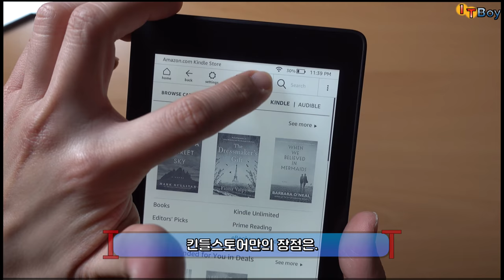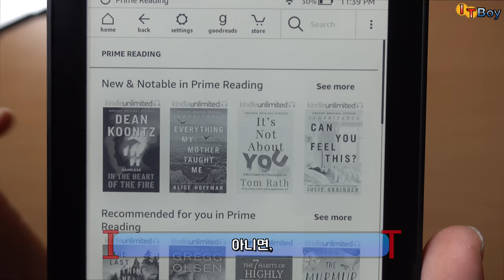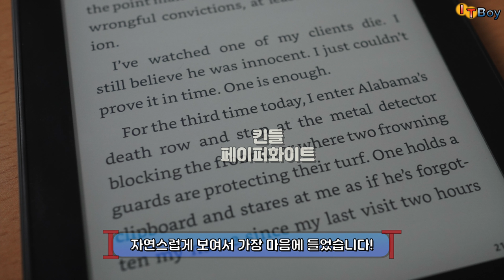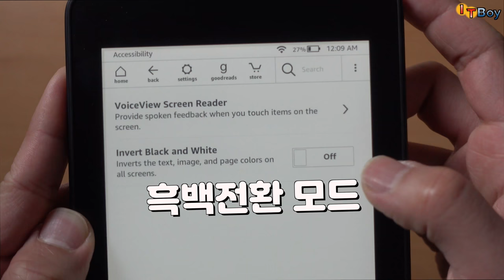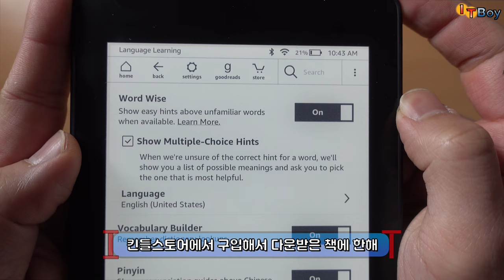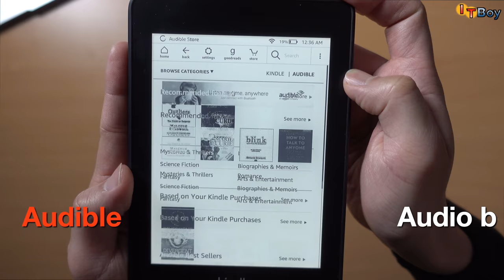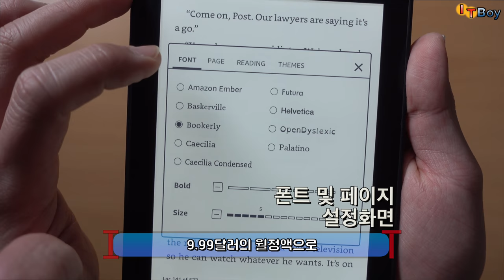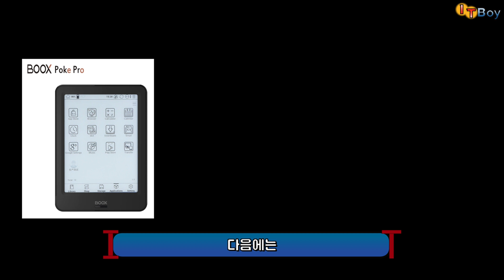이북리더기 아마존 킨들 페이퍼화이트4 리뷰. [with. 크레마 카르타g, 리디페이퍼] 영어 원서 읽기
진짜 책과 비슷한 E-Ink 디스플레이를 탑재한 이북리더기,
아마존 킨들 페이퍼화이트 4세대 (2018) 리뷰입니다.
기존에 구매했던 크레마 카르타g, 리디페이퍼와도 간단하게 비교해보았습니다!
kindle unlimited를 이용할 수 있는 킨들 페이퍼화이트는 과연 어떤 제품일까요?!

** 궁금한 사항 있으시면 언제든 댓글 달아주세요! **
Kindle Paperwhite 4 구매가능 아마존 주소
- 미국 내수용 (광고있음) $129.99

- 인터내셔널 버전 (광고없음) $149.99